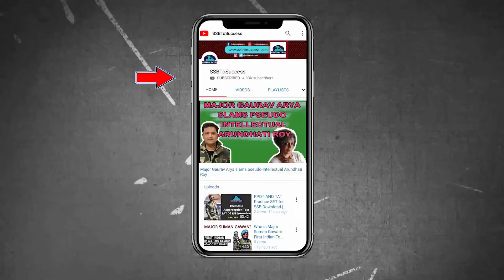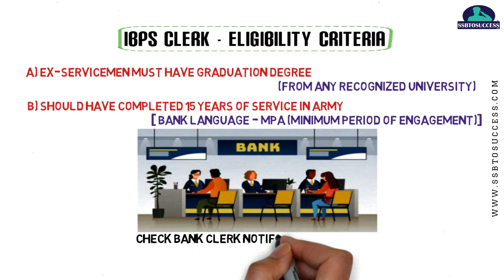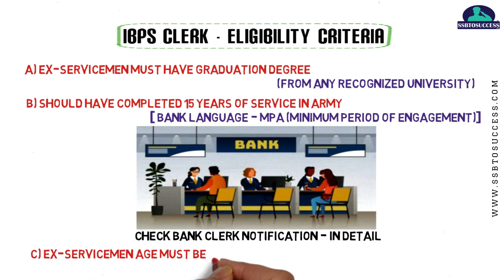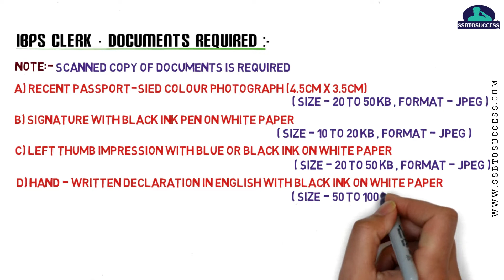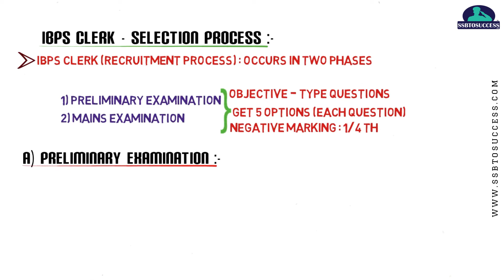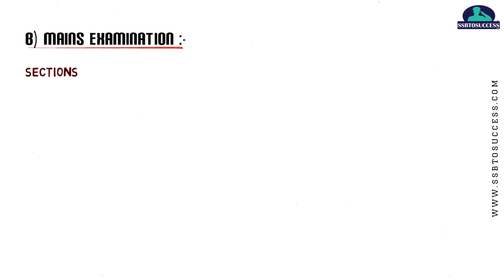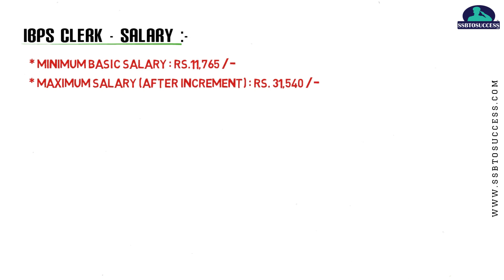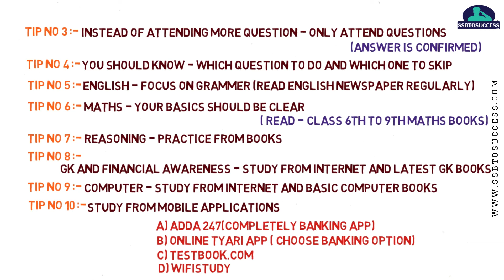LATEST BANK JOBS For EX SERVICEMEN | BANK CLERK Job For EX SERVICEMEN | IBPS, SBI, RBI [हिंदी में]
LATEST BANK JOBS For EX SERVICEMEN | BANK CLERK Job For EX SERVICEMEN
IBPS, SBI, RBI Bank Jobs for Retired Defense Personnel [हिंदी में]